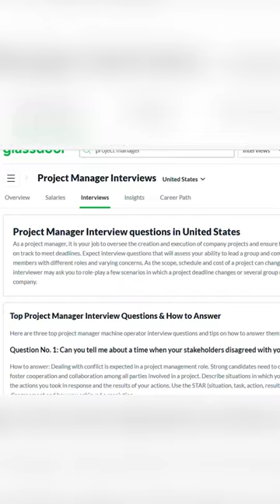5 tools I use to crack my job interviews.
Get a Non-Collateral Loan For your education abroad from Prodigy Finance (I highly Recommend)

My Gear and productive Tech gadgets:
My Productive Desk Setup and Gears:
💁🏻‍♂️ My productive standup desk ($100 OFF)
🚶🏻‍♂️My walking treadmill for desk ($100 OFF)
🖥 my productive monitor
💻 mu ultimate docking station (highly recommend)
🌈 My led lights